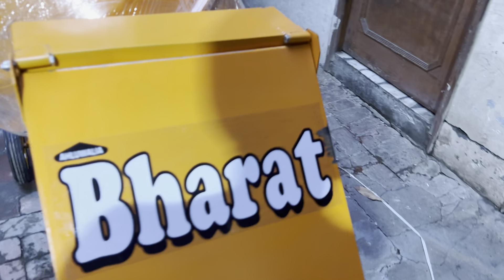( M 76268-62805) Four Wheeler Portable Concrete mixer With petrol engine Ahluwalia Bharat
Supplied All INDIA

::🤝Ahluwalia Bharat Engg Works (R)::🤝

:R.S Walia:
Supplies All India
Manufacturing Unit
Ludhiana Punjab
India

141003
1. DIRECTOR - R.S Walia

2. PROPEREITOR - R.S Walia
                                 An ISO 9001:2008 Certified Company
                                  MANUFACTURER OF - CONCRETE MIXTURE MACHINE,CONCRETE LIFT MIXTURE
                                  MACHINE,,TRACTOR TROLLY AND AGRICULTURAL EQUIPMENTS & JCB ON HIRE

3. PROPEREITOR - R.S Walia

Dear sir
We are glad to introduce ourselves "Ahluwalia bharat engg works (R)"as one of the Leading manufacturer & supplier of Construction Equipments and Building Material Machineries since the year 1961 . We also take pride in being the largest Export & Import house.
OUR PRODUCTS:-
• CONSTRUCTION EQUIPMENTS
• Winches
. clc lite weight block plant

. industrial machinery
,lathe ,shaper,drill,rooling machine,bending machine

 concrete mixer machine manufacturers in Punjab

mixture machine

concrete mixer machine without hopper

concrete mixer  with hopper & lift (keyword)

 concrete mixer machine with lift

concrete mixer with lift & hopper

mixer with hopper and two pole hoist

concrete block making machine-(keyword)

cement block making machine

concrete brick making machine

concrete hollow block making machine

concrete block making machine egg laying type

concrete block laying machine

concrete block machine price or cost

 concrete block manufacturers in punjab

interlock tiles making machines-(keyword)

interlock tiles making machines

vibro foaming table

table vibrator machine

vibrating table

interlock paving tiles making machine

interlock tiles making table vibrator

flyash brick making machine (keyword)

 flyash bricks making machine

flyash bricks making fully automatic machine

cement bricks making machine

concrete bricks making machine fully automatic

pvc & plastic moulds. (keyword)

 interlock tiles moulds

plastic moulds for tiles

pvc moulds of paver block

plastic moulds manufacturers in punjab,

plastic moulds cost